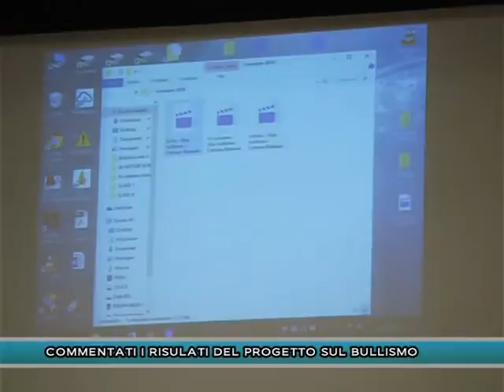COMMENTATI I RISULTATI DEL PROGETTO SUL BULLISMO